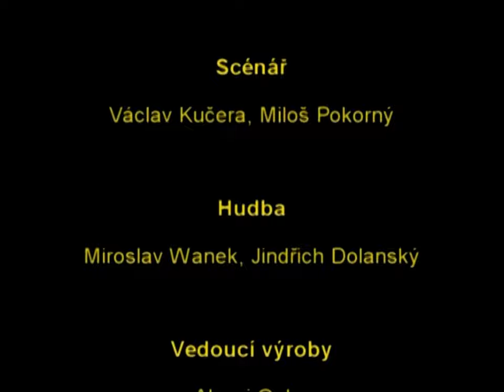UŽ JSME DOMA - JULEČEK - z TV pořadu "Teplice na talíři"